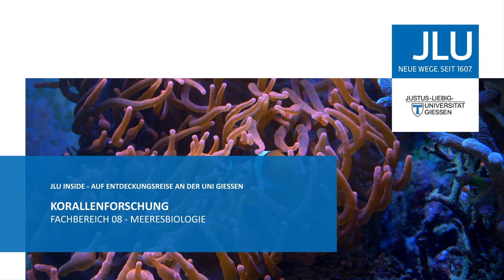JLU Inside - Korallenforschung der Meeresbiologie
In unserem zweiten Video zur Videoreihe "JLU Inside - Auf Entdeckungsreise an der Uni Gießen" wird die Korallenforschung der Meeresbiologie vorgestellt. Wir wünschen euch viel Spaß beim Reinschauen und Entdecken!